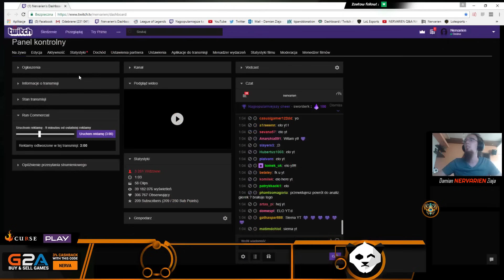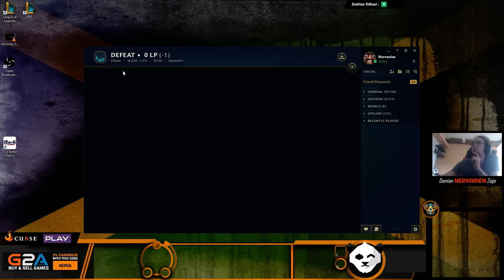LATE JEST NASZ!